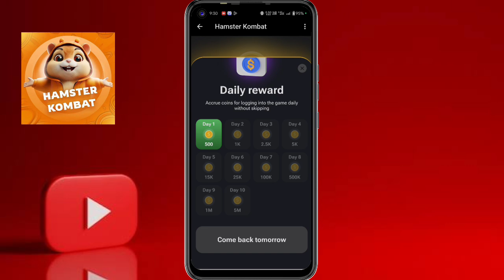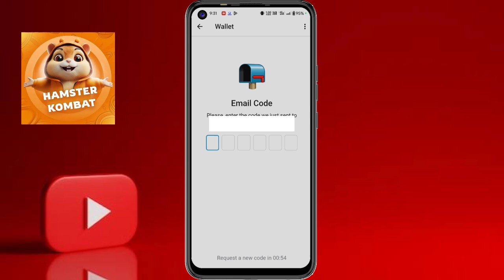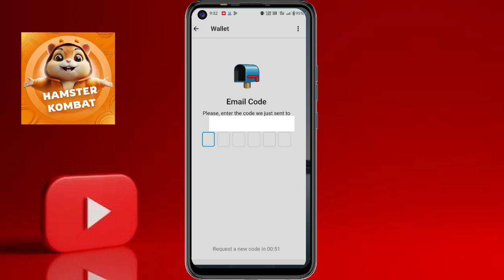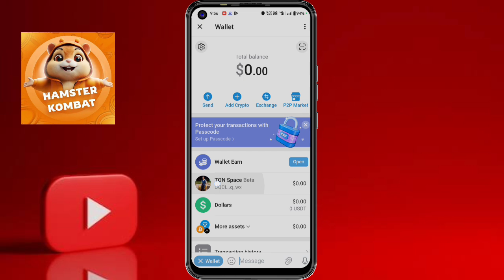hamster combat को withdrawal करे सीधे अपने बैंक में | hamster combat airdrop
channel own by - Rohit Shah

CLICK THE BEL ICON Shoutout  in my video
 u